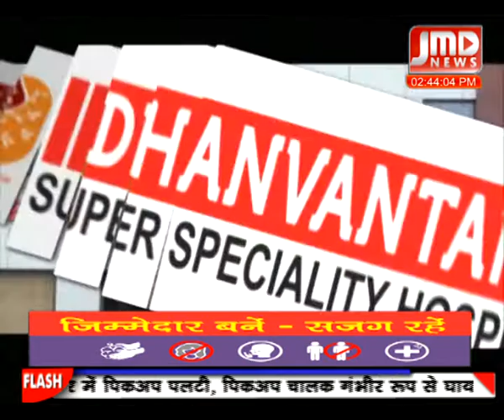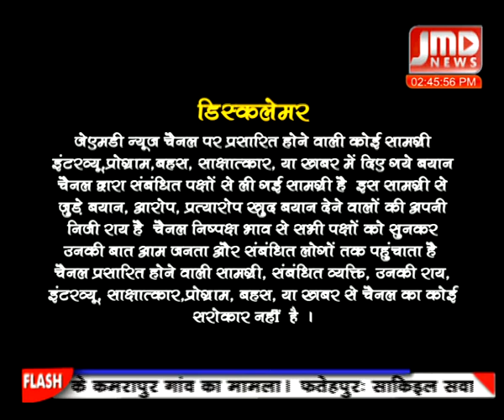आज की बात